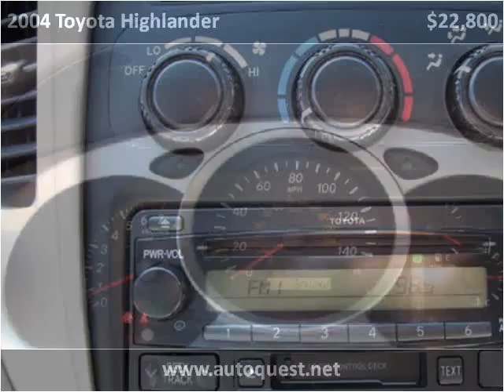2004 Toyota Highlander Used Cars Seattle WA